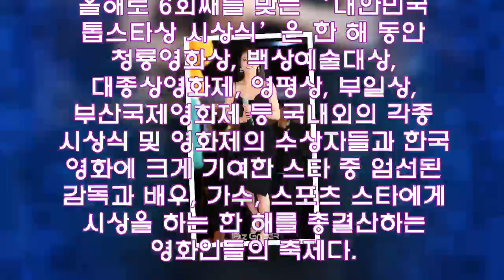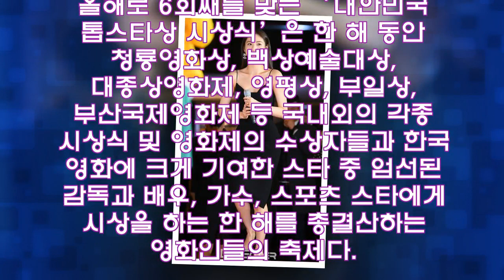나나, '이렇게까지 예쁘면 반칙'